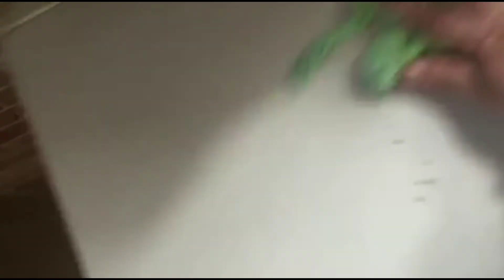মাল্টা লেবু ও কমলার খোসা ভুলেওফেলে দেবেন না -এই খোসা দিয়েটাকা বাঁচান||useful tips and tricks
লেবুর খোসা আর ভুলেও ফেলে দেবেন না এই খোসা দিয়ে অনেকগুলো টাকা বাঁচান ইউজফুল টিপস-এন্ড-ট্রিকস
hi friends welcome to my channel. it is my 633th video. please subscribe my channel and also press the bill button to get notification of my new videos like my video please comment and share.